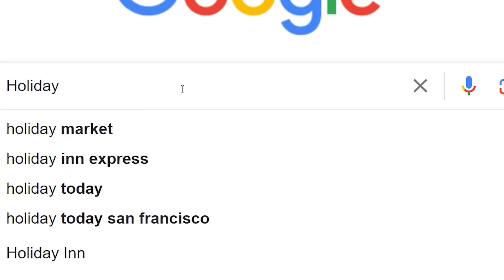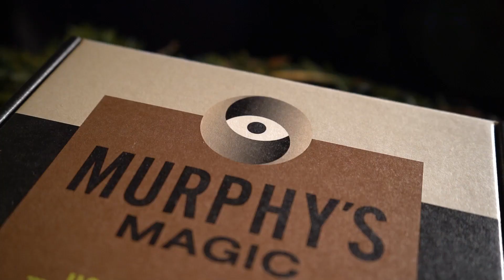Hobbyist Holiday Gift Bundle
Stop buying BAD gifts for the holidays.

Introducing the "Hobbyist Holiday Gift Bundle" - a treasure trove of playful delights for those with a curious spirit! This carefully curated collection of 6 intriguing products is the perfect gift for anyone seeking entertainment and excitement. Bid farewell to the gift-hunting challenge and embrace the joy of giving with this extraordinary bundle!

Diverse Array of Fun Products:
Delight in the diversity of our Hobbyist Holiday Gift Bundle, featuring an assortment of 6 entertaining items that cater to different interests. From traditional playing cards to mind-bending magic tricks and novelty items, there's something to amuse every hobbyist in your life.

Playing Cards for Hours of Fun:
Unleash your inner card shark with a set of high-quality playing cards. Whether you're perfecting your poker face or mastering cardistry, this addition guarantees endless hours of entertaining gameplay and skill-building.

Mystifying Magic Tricks:
Become the life of the party with mind-boggling magic tricks that leave everyone in awe. Unveil the secrets behind captivating illusions and watch as you effortlessly amaze and astonish your audience. With easy-to-follow instructions, you'll be a magician in no time!

An Unbeatable Value:
Enjoy unbeatable savings of nearly $30 compared to purchasing these exciting products individually! The Hobbyist Holiday Gift Bundle is a fantastic value for the entertainment it provides, making it an ideal choice for those seeking both fun and savings.

Spread Joy and Curiosity:
Gift not just presents, but experiences that spark curiosity and create joyful memories. The Hobbyist Holiday Gift Bundle invites recipients to explore new hobbies and revel in the joy of discovery, making it a truly thoughtful and memorable gift.

Perfect for Every Occasion:
Whether it's a birthday, a holiday celebration, or just a gesture to show you care, this gift bundle fits the bill. It's a versatile present that brings a touch of magic and excitement to any occasion, leaving a lasting impression on hobbyists of all ages.

The Gift of Fun and Wonder Awaits:
No more gift-hunting struggles - the Hobbyist Holiday Gift Bundle is here to elevate your gifting game. Give the gift of fun, curiosity, and magic, and make this holiday season truly special for the hobbyist in your life.

Here's What's Included:
Haunted Key
Memento Mori Playing Cards
Web Trick
Banshees
Shrapnel
Quantum Deck